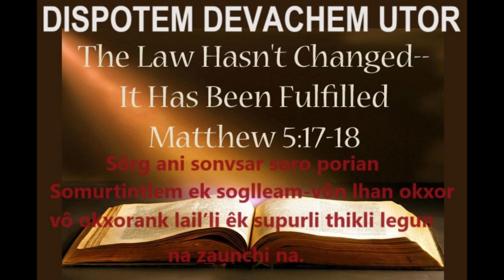DISPOTEM DEVACHEM UTOR, MAR 06 2024